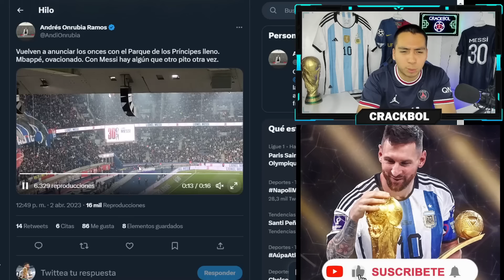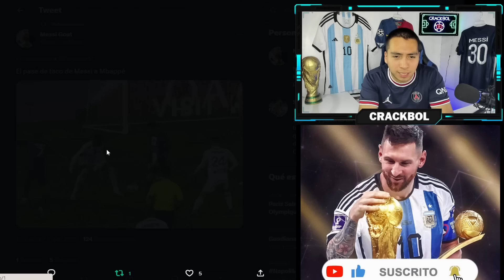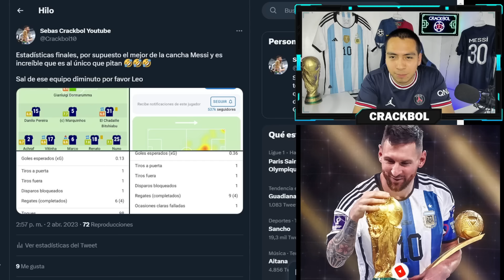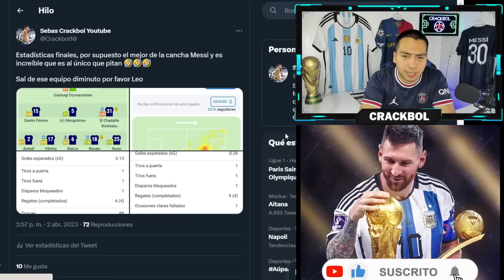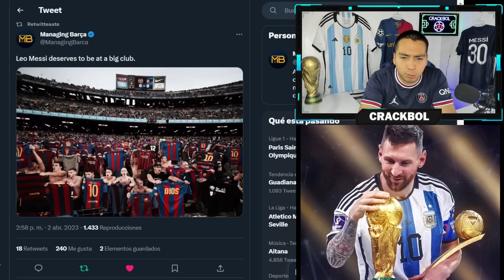🚨 MESSI VUELVE A SER PITADO EN LA DERROTA DEL PSG 💥 MBAPPÉ EL PEOR DEL PARTIDO ❌️ LEO debe SALIR YA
COMPARTE